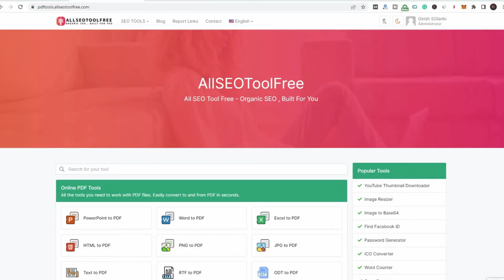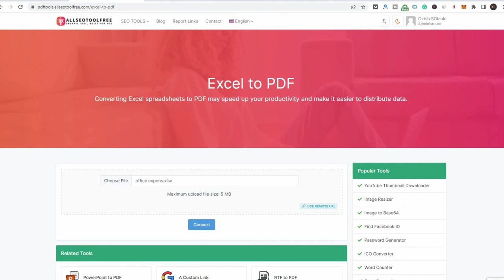Excel to PDF free pdf to excel converter excel to pdf converter online free without email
Youtube Backlinks Generator An online tutorial for converting Excel to PDF.
Converting Excel spreadsheets to PDF may speed up your productivity and make it easier to distribute data.
The Excel to PDF converter at PDFTOOL.ALLSEOTOOLFREE.COM will handle all of that for you in a matter of clicks and without the need for registration or program installation. PDFTOOL.ALLSEOTOOLFREE.COM has made Excel to PDF conversion a breeze!
It's difficult yet necessary to make sense of our data-rich and cluttered environment. There have been several breakthroughs as a result of large-scale data collection and analysis. However, it's not a simple task to do.. Electronic spreadsheet software like Microsoft Excel is used by a large number of scientists.

Excel has a wide range of functions and formulae that may be used for a number of different reasons. Excel's features make it simple to do tasks like personal financial analysis or large-scale data collecting.

However, reading Excel spreadsheets is a challenge. If you don't have a lot of experience with statistics, you'll likely be overwhelmed by the sheer volume of information at your disposal. However, there is a solution to make them easier to read and understand, and that is to convert Excel to PDF! When compared to papers stored in other formats, PDF files seem more polished and professional right away. You should convert Excel to PDF even more often if you want to share sensitive information through email.

The most secure and usable file format is PDF.
PDFs may be password-protected to prevent unauthorized access to, editing, viewing, or printing of, the contents. Owners of PDF files may choose between two sorts of passwords: a user-level one and an owner-level one.

It used to be necessary to install specialized software in order to convert a document to PDF. You don't need to install any software to convert Excel files to PDF documents using file conversion tools like those found at PDFTOOL.ALLSEOTOOLFREE.COM!

Excel to PDF conversion is what?
Excel to PDF converters makes spreadsheets more accessible by converting them to PDF, making them easier to read. The new PDF retains all of the original document's formatting and content. This can be accomplished in a short amount of time by most Excel to PDF converters out there. Many tasks may be completed in as little as a few minutes!

The new PDF file may be downloaded and used in your report, set a password on it, or be sent to whoever needs it after the transition is complete. Aren't you happy?

Free Online Excel to PDF Conversion
It's hard to fathom life without an online Excel to PDF converter. Excel to PDF conversion was never possible? An additional piece of software is required in order to export an Excel spreadsheet as a PDF. Spreadsheets that aren't password-protected must be sent by snail mail if you can't afford to get the software you need. Yikes!

To make matters worse, you'd have to go through each row of data in your Excel spreadsheets one by one, which would add time to all of your reports and presentations. It's OK to do it once, but if you're required to do it again, it may be tedious and time-consuming. Isn't it wonderful that it exists?

How Do I Use PDFTOOL.ALLSEOTOOLFREE.COM's Excel To PDF Converter?
To help you pick an Excel to PDF converter, below are some of the most useful features you may get out of it. There are a slew of free Excel to PDF and other file-to-PDF conversion programs available online. Many PDF converters are available to help you convert your files from one format to another. Excel to PDF conversion may be done by searching for "Excel to PDF conversion" on Google.

Even if you don't want to spend a lot of money on document management software, don't settle for anything less than the finest out there. AllSEOTOOLFREE is the finest of the best when it comes to free PDF tools!

You're looking for a fast and safe way to make changes to your files without risking your privacy? You can rely on PDFTOOL.ALLSEOTOOLFREE.COM to get the job done for you without any question. Convert, edit, or alter practically any document with our all-in-one PDF converter. There is no quicker way to spread information than word of mouth, and PDFTOOL.ALLSEOTOOLFREE.COM has proven to be an invaluable resource in a wide range of settings including households, companies, and educational institutions.

Many users prefer its Excel to PDF converter over its other features. Using it, you can create high-quality PDFs with ease! The PDF version will appear just like your Excel file when it's finished. Isn't it amazing how quickly you receive your converted file? PDFTOOL.ALLSEOTOOLFREE.COM's Excel to PDF converter is 100% secure to use if you're worried about submitting personal data online A maximum of one hour is allowed for storing files.